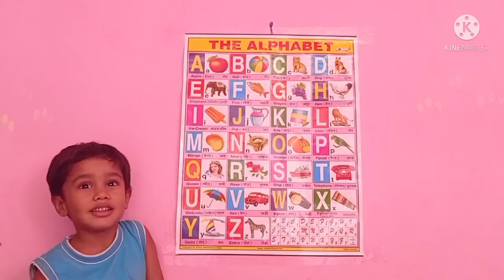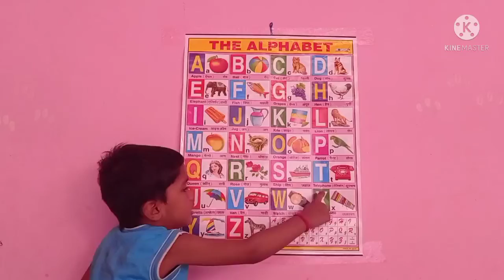a for apple/learn a for apple song/learn alphabet song/a b c learn/a se anar/1 2 3 counting/abcdefgh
learn a for apple
learn a b c song
Easy way to teach the Alphabet ,Counting and Hindi varnmala.
teach alphabet
teach counting
learn colour name